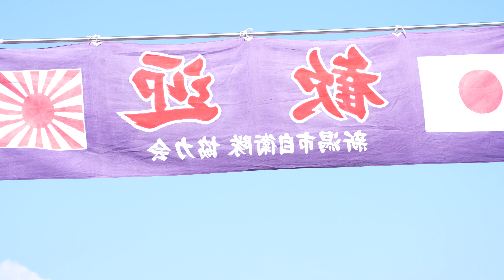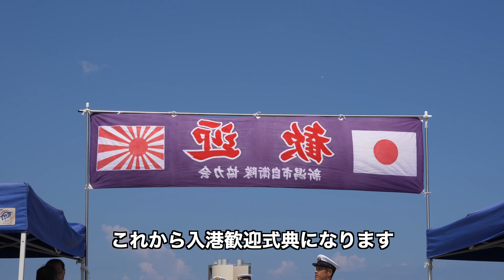護衛艦もがみの新潟入港の様子を見てきた！Maritime Self-Defense Force Escort Ship Mogami Arriving Port FFM-1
海上自衛隊の護衛艦もがみが新潟に来てくれました。今回は入港の様子です。公開もされるので楽しみです。
テンションが上がりすぎて撮影に夢中になって喋らなくなったり、同じことばかり言っていてごめんなさい公開の時はがんばります（笑）

【再生リスト】